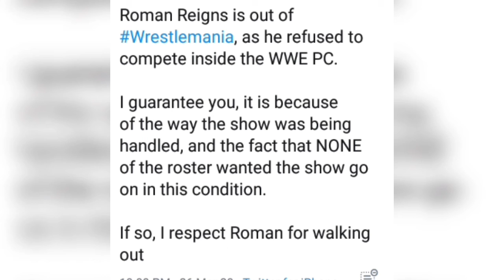Roman Reigns Out Of WrestleMania | Do You Agree With His Decision?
Roman Reigns has pulled himself out of WrestleMania 36. In this video Mad Mike gives his take on whether or not it's a good idea.